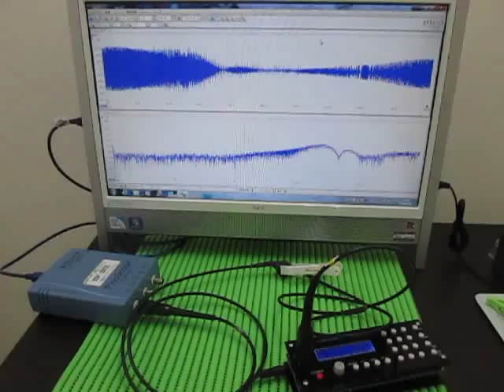超音波伝搬実験 Ultrasonic experiment